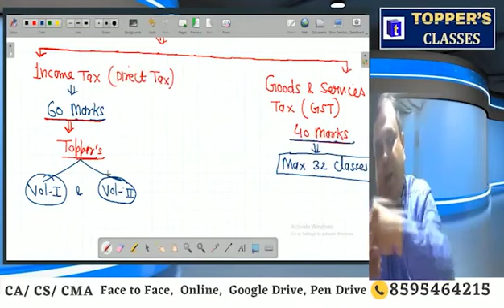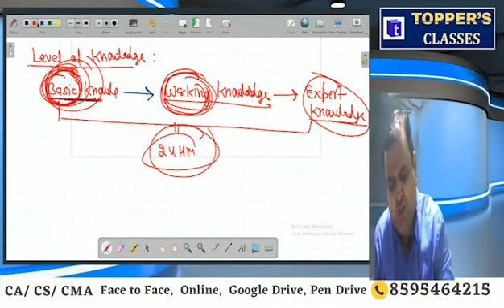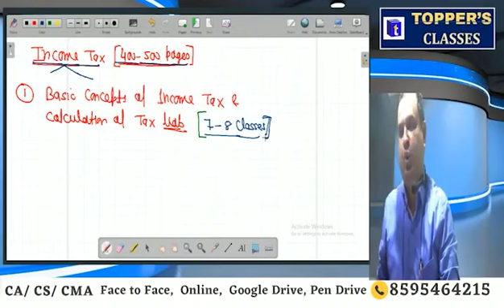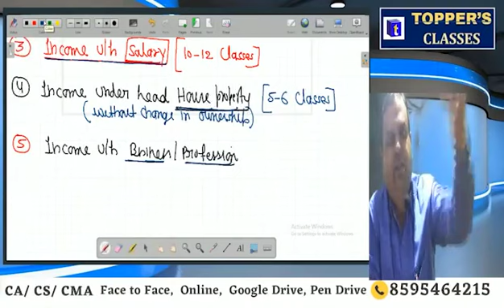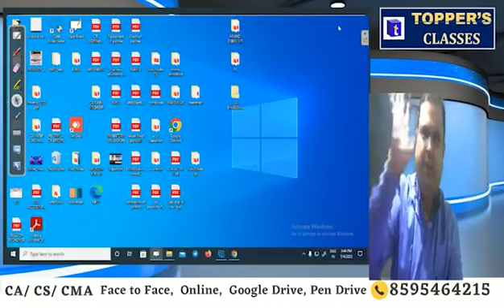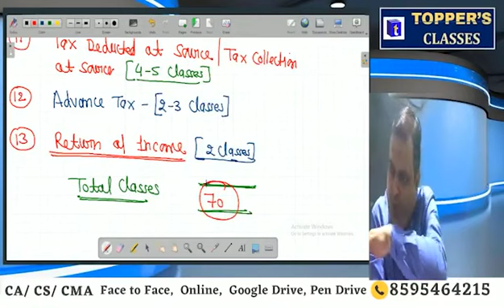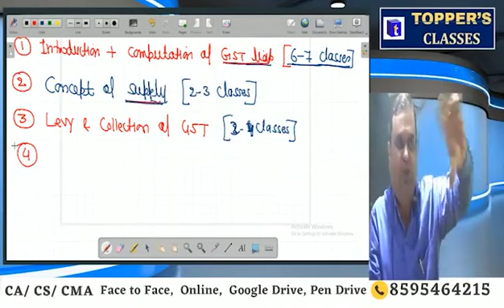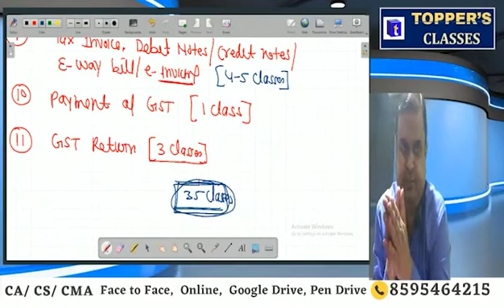CA INTER TAXATION DEMO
DOWNLOAD APP OR BUY THIS COURSE:-